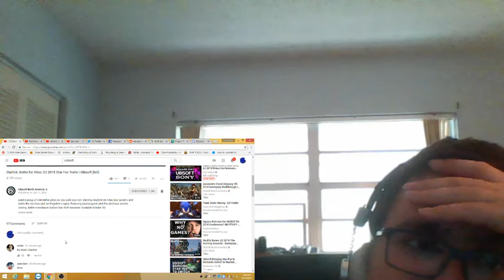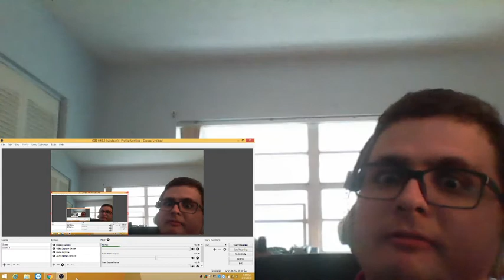Star Link Star fox REACTION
better the zero